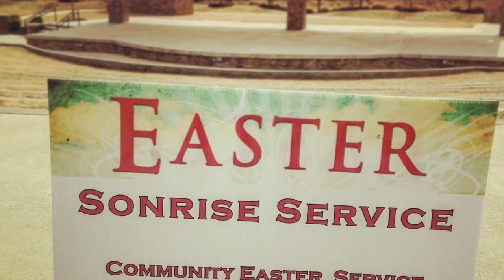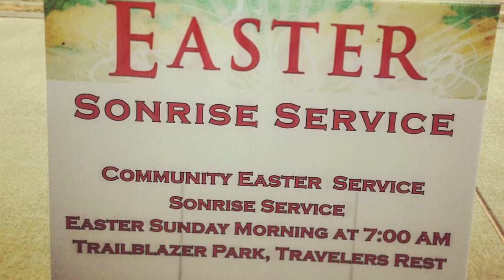Holy Week 2017 at TRUMC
Join us for Holy Week services at Travelers Rest United Methodist Church
19 S Main St
Travelers Rest, SC 29690